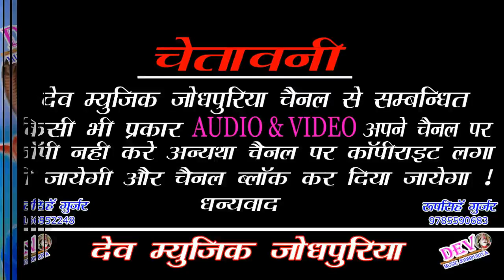आ गया देवजी का सबसे सुपरहिट सांग || जानु ओढ लुगडी पिली पैदल यात्रा चाली || Hanuman Doi Nimli Song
👉 Song -: Jaanu Aud Lugdi Pili
👉 Singer -: Hanuman Doi Nimli
👉 Producer -: Bharat Singh Gurjar
👉 Director -: Roopsingh Gurjar
👉 Editor -: Kamalesh Gurjar
👉 Recording -: Ma Bharti Studio Tonk
👉 Music Lable -: Dev Music Jodhpuriya
👉 Category -: Dev Music Jodhpuriya
👉 Sub Category -: Rajasthani song
👉 Copyright -: Dev Music Jodhpuriya

:- Our upcoming Song coming Soon enjoy till hear -:
         👉Connect with Dev music Jodhpuriya 👈